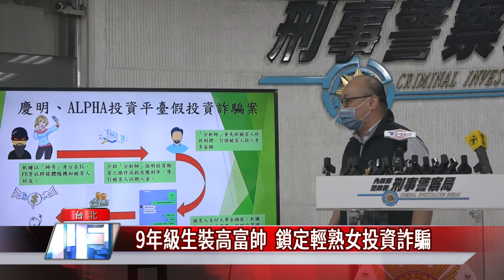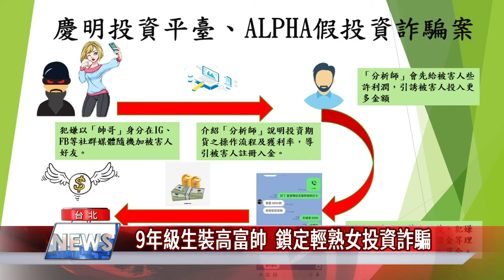投資 詐騙|9年級生裝高富帥 鎖定輕熟女投資詐騙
刑事局破獲以劉姓男子為首的5名91年次男女，假冒高富帥誘騙25至30歲輕熟女投資，並不定期更換據點躲避警方查緝，警方攻堅搜索詐欺機房據點，查扣犯罪所得387萬6000元，初步清查至少有9人被騙，財損金額達480萬元。